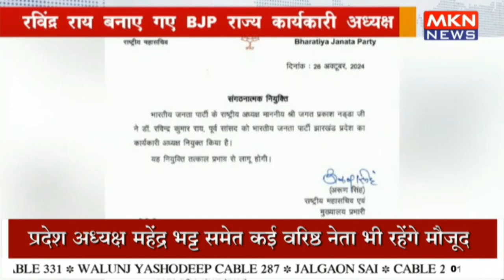रविंद्र राय बनाए गए BJP राज्य कार्यकारी अध्यक्ष